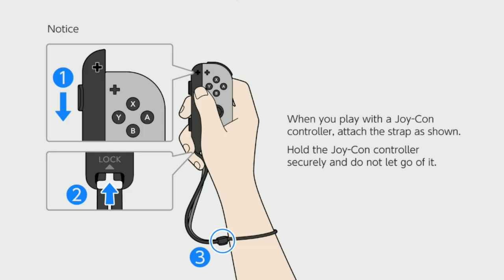cars 3 driven to win - florida stuntshowcase with mater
cars 3 driven to win florida stuntshwocase with mater